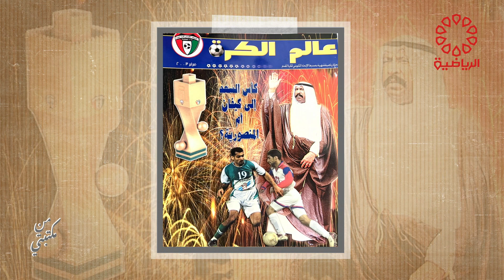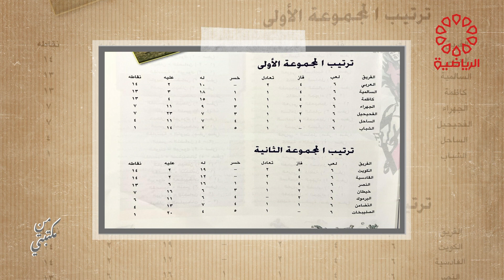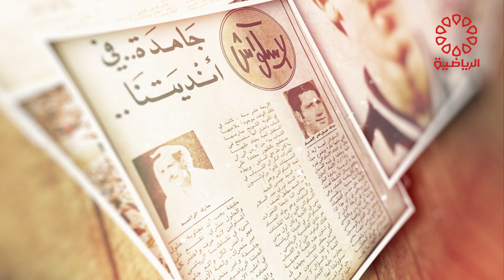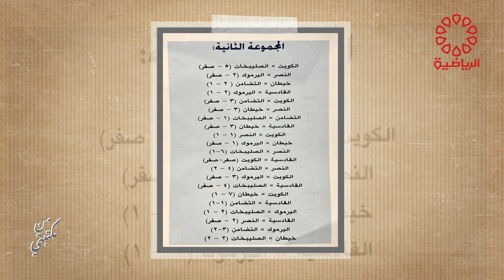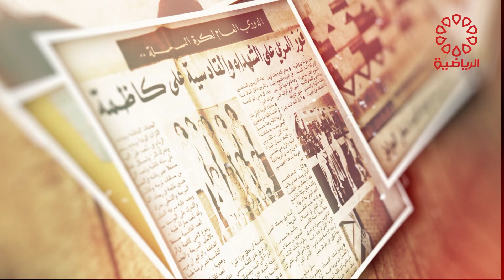برنامج من مكتبتي الاثنين 6/2/2023